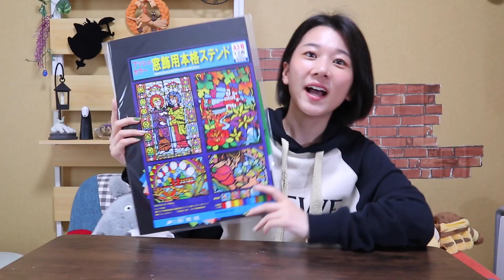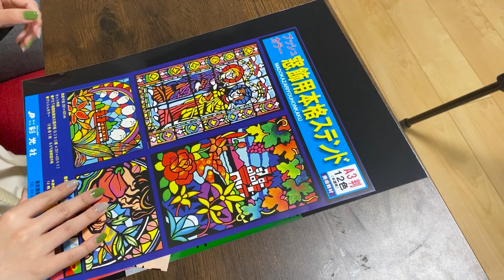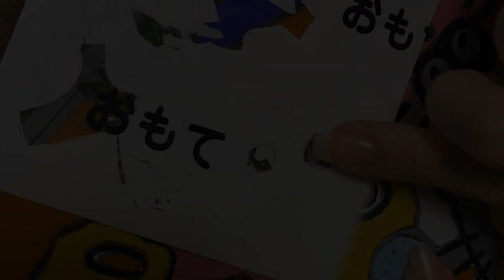【Amazonで800円..】ジブリオタク、賃貸の窓をジブリだらけに改造してみた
窓飾り用ステンド

いつかマイホームを持ったらしたい事...
・レンガの壁にする
・暖炉(カルシファー用)をおく

そして、
・ジブリ美術館の窓を再現する！！！

ついに一つ、叶いました。

.　残り半面も作らなきゃなぁ

お送りいただいた金額は動画制作における機材購入や、企画制作費として使わせていただきます。

(＊直近の候補リストとしては、録音マイク、バッテリー、編集用PCなどです )